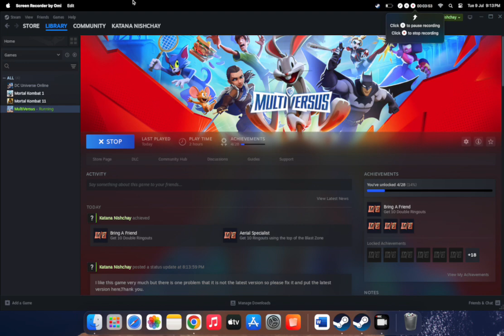Multiversus- Batman Vs. Superman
Batman takes on Superman...